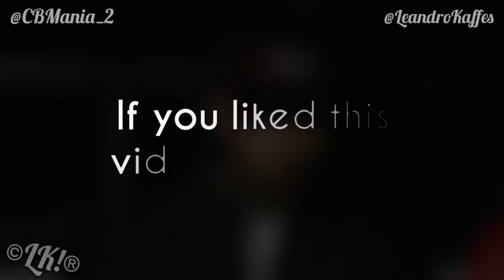Snoop Dogg's Wife Front Row During Chris Brown's "Take You Down" Performance!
Video of Snoop Dogg's Wife Front Row During Chris Brown's "Take You Down" Performance!

Chris Brown dancing

CB Mania! Team Breezy Forever ❤️💯

Chris Brown performing, Chris Brown 1111 tour, Chris brown tour 2024, Chris Brown concert.

Snoop dogg chris brown. Chris brown performance take you down

where is snoop dogg today, how old is snoopy, how tall is chris brown, chris brown meet and greet photos.